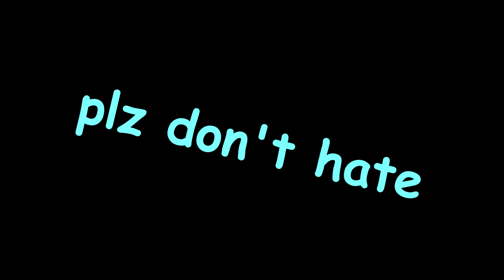Mario Party 10 (2) - More Bowser!